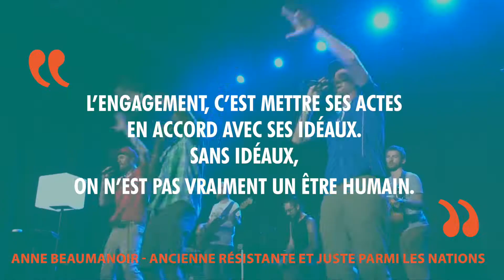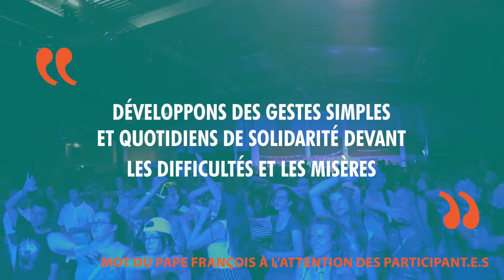Rendez Vous : la journée de jeudi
Petit récap vidéo de la journée d'ouverture du Festival International Pour la Paix. Avec des petits mots  du Pape François et de Anne Beaumanoir (ancienne résistante) à l'attention des festivaliers !